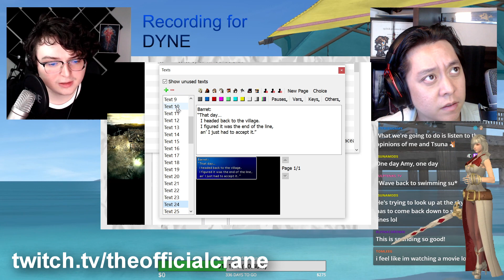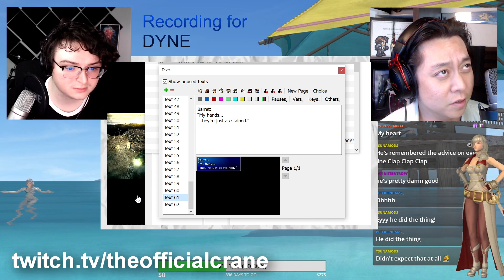Final Fantasy 7 - Echo-S Official Barret/Dyne Live Recording!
FF7 Echo-S Voice Mod // Barret and Dyne performing LIVE!

A live session of the voice actors from FF7's Echo-S mod performing the fated scene of Barret and Dyne! This is the end result of a full night of voice coaching trying to get the perfect takes.

Barret: Christian Sekhanan
Dyne: Lockturnal